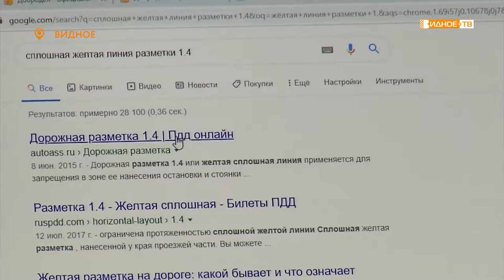«По горячим следам» - ЦУР в работе